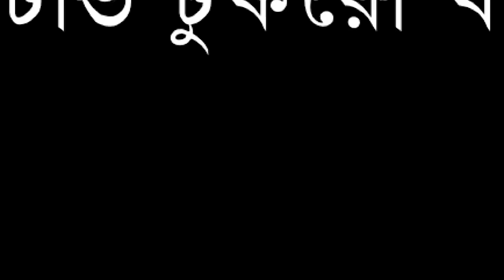হামাস নিয়ে ইসরায়েলি নেতার অবাক মিথ্যাচার ! টুকরো খবর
Our unique platforms are:

Youtube.com/changetvpress